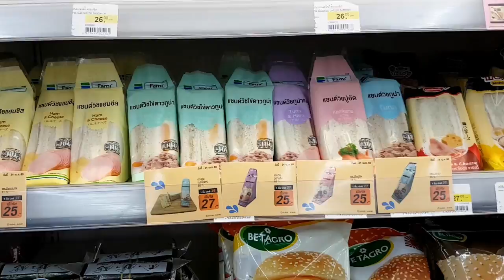Extremely Cheap Food in Thailand | Phuket | Can we do it?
Rudi and Alicia share their budget with you and how you could eat on a budget in Phuket easily. They callenege each other to live on just 300 Baht each a day for food and compete to see who will win.. Can they do it?

Sorry for the shaky camera and bad view in some shots. This footage was from some of our earlier work.

Send us something:
HELDERKRUIN
ROODEPOORT
1733